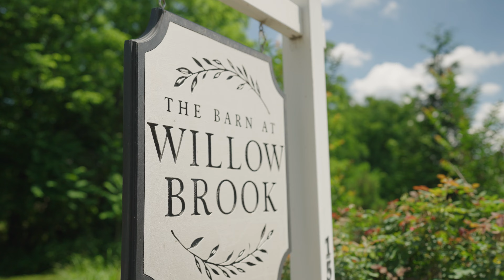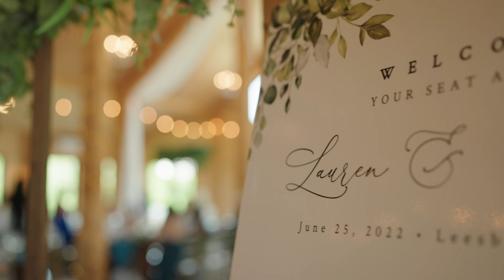OUR WEDDING VIDEO / THE GUTICS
Video made my the incredible @austinhenrywallace
We will cherish this for the rest of our lives!

Venue: The Barn At Willow Brook - Leesburg, VA
Florals: Something Borrowed Blooms
Catering: Well Dunn (Washington DC)